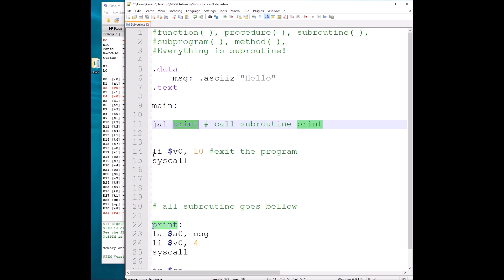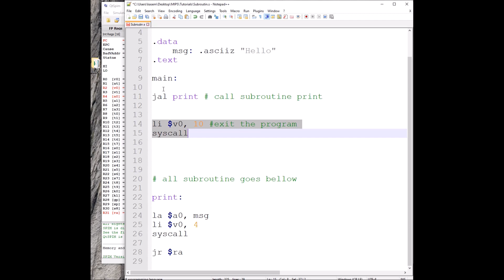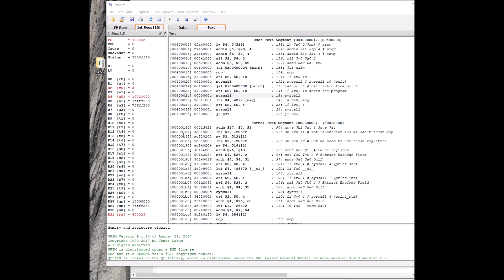MIPS Assembly Language Part3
Subroutines in Assembly Language. How to call subroutine in Assembly.
Explain the jal . how the  jr $ra  work.